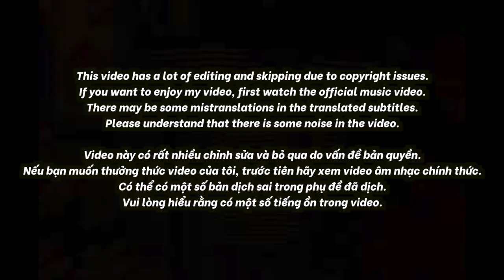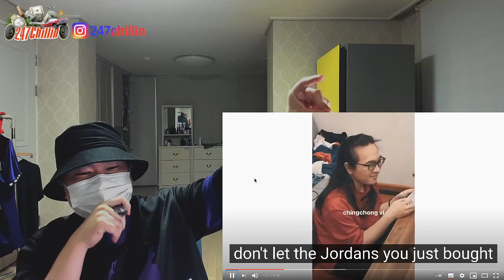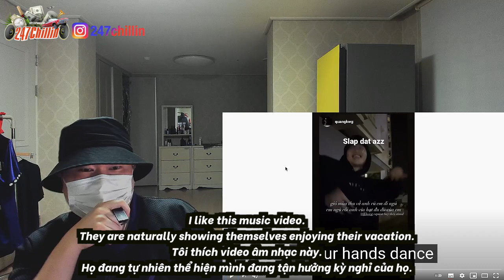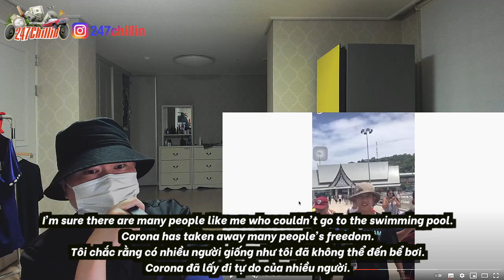🇻🇳🇰🇷🔥Korean Hiphop Junkie react to Đi Bể Bơi | Low G | Rap Nhà Làm (VN/ENG SUB)